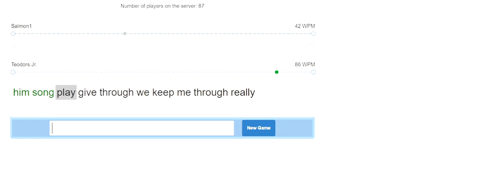Typing multiplayer Challenges 20/30